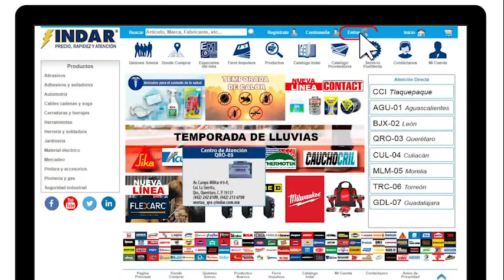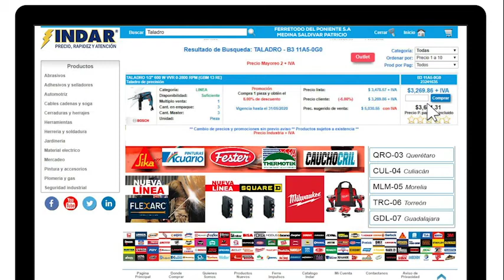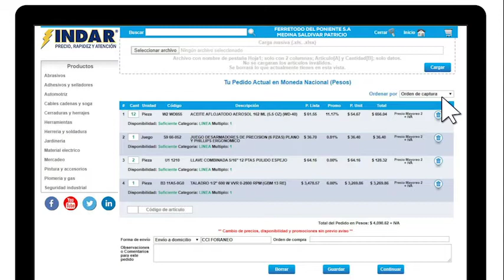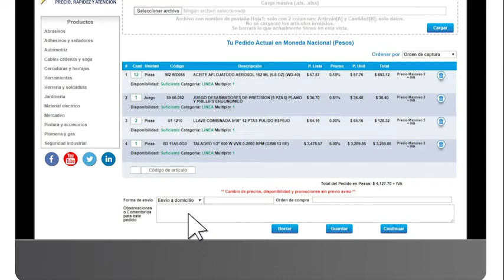Como realizar tu pedido web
En este tutorial te enseñamos a dar de alta tu usuario y contraseña para que puedas realizar tus pedidos web a cualquier hora y en cualquier lugar